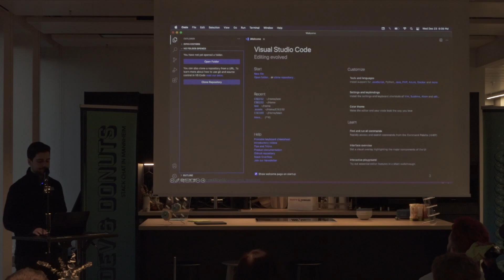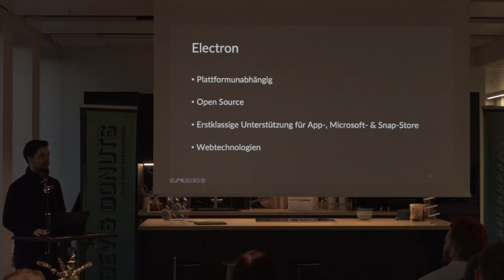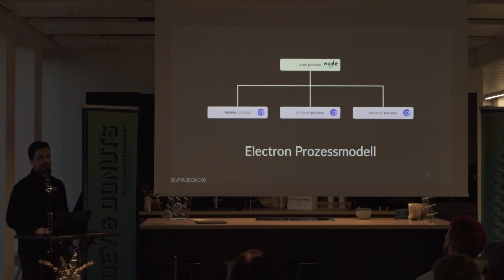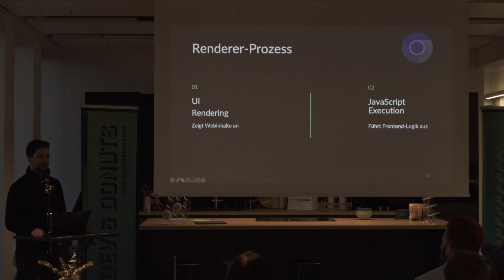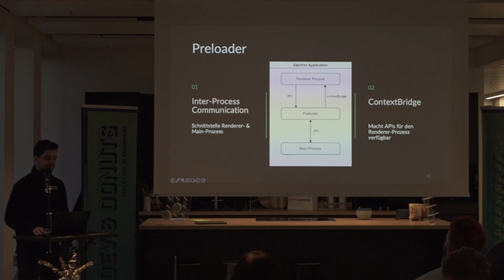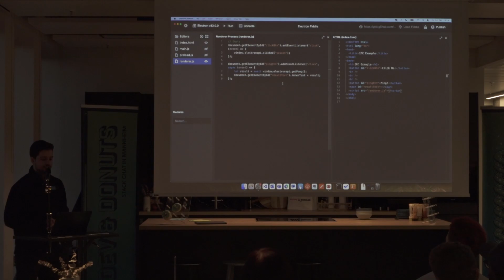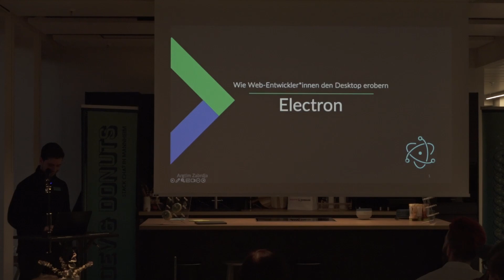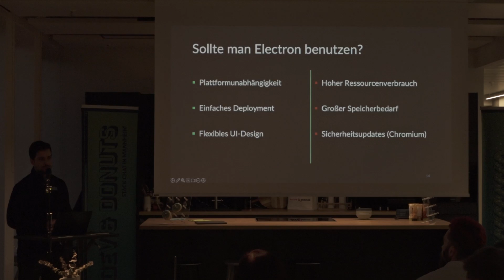Dev & Donuts by yasoon - Argtim Zabrdja: Electron: Wie Web-Entwickler*innen den Desktop erobern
Entwickle plattformübergreifende Desktop-Apps mit vertrauten Webtechnologien! In dieser Einführung zu Electron lernst du die Architektur, die Rollen von Main- und Renderer-Prozessen sowie die Schritte zur Erstellung deiner ersten Electron-Anwendung kennen.

Argtim ist Praktikant bei yasoon und wissbegierig nach neuen Technologien. Er hat sich das Programmieren schon früh selbst beigebracht und hat beim eigenständigen Programmieren seine Leidenschaft für Node.js entdeckt. Aktuell studiert Argtim Wirtschaftsinformatik an der Hochschule Mannheim.

🍩 Eventreihe: Dev & Donuts - Stack Chat by yasoon

Süße Snacks und smarte Software: Lerne von findigen Speaker*innen aus der Region. TDD, ReactJS, Serverless, Progressive Web Apps – wir wühlen uns durch die Trends der Software-Entwicklung und -Operations. Du bist selbst Entwickler*in oder bist bereits in der IT tätig? Dann komm vorbei und genieße die tech-fokussierten Vorträge bei einem süß-frittierten Donut.